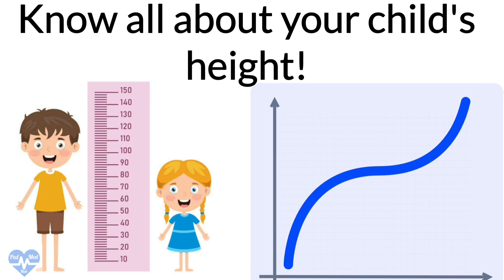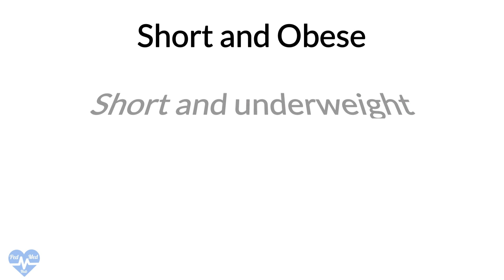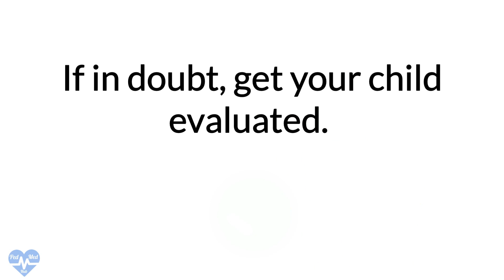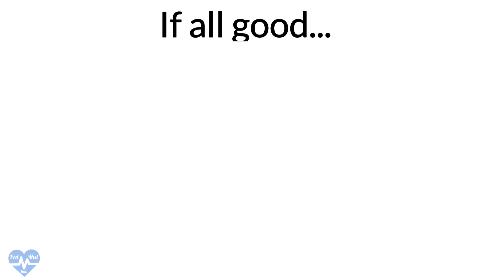Is my child growing well | All about - HEIGHT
@pedmedhub brings to you an educational video on child growth (height). At some point all parents are worried if their child is growing optimaly. This video is an attempt to clear all your doubts on height. Do ask your doubts in comments 👍

Regards

Dr. Sujith. M. S & Dr. Ashwini. B. S 😊